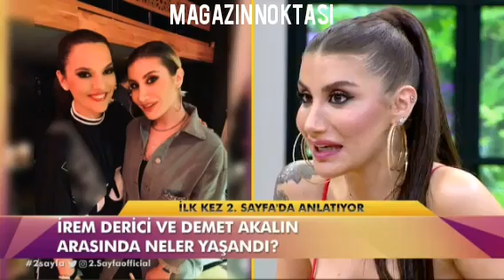IREM DERICI - 2.Sayfa 06/06/2019